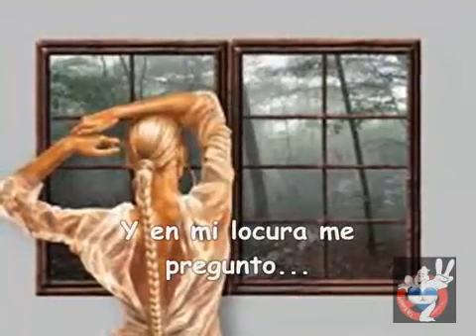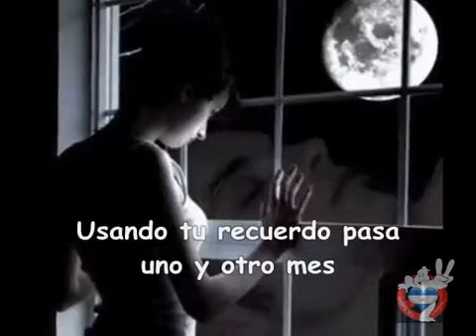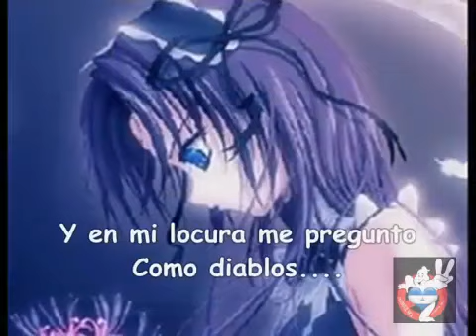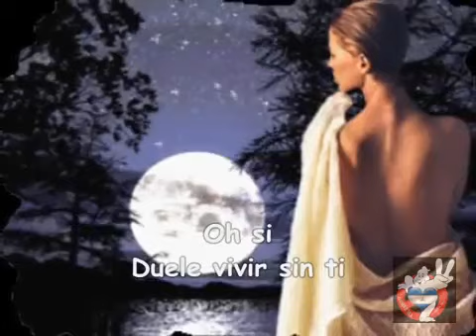DUELE EL AMOR